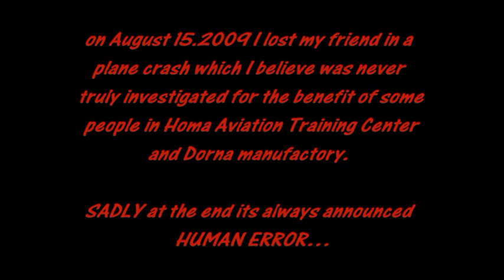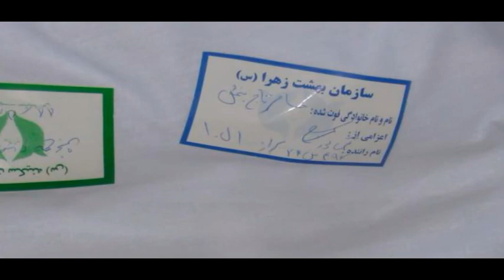Hesam Tajbakhsh Last Flight.mpg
I hope there is a place, way up in the sky, Where flyers can go when they have to die.                 on August 15.2009 I lost my friend in a plane crash which I believe was never truly investigated for the benefit of some people in Homa Aviation Training Center and Dorna manufactory.